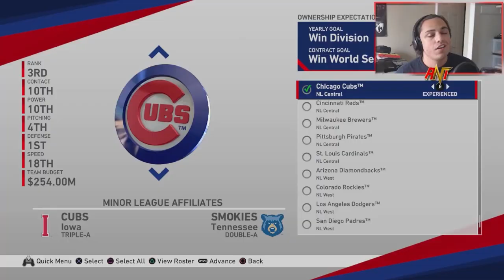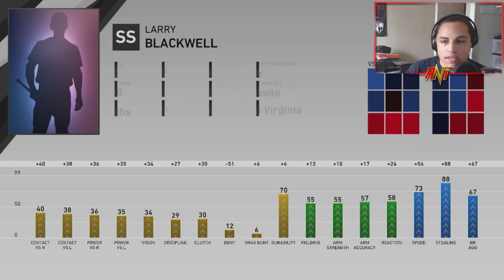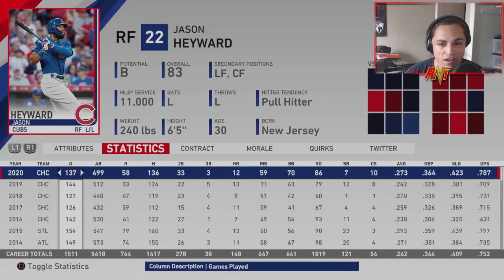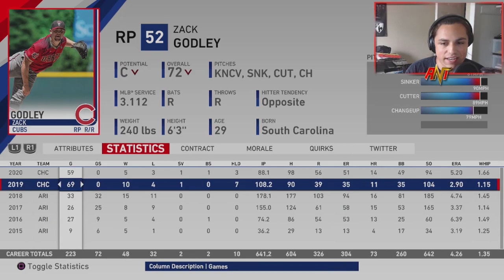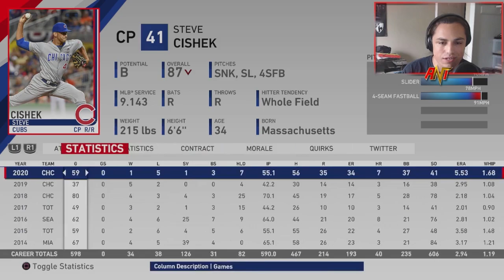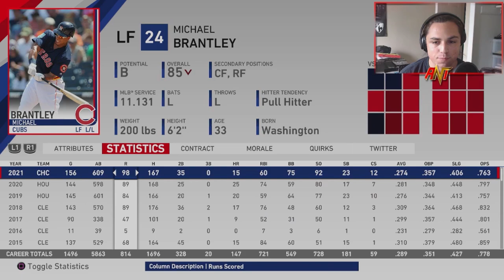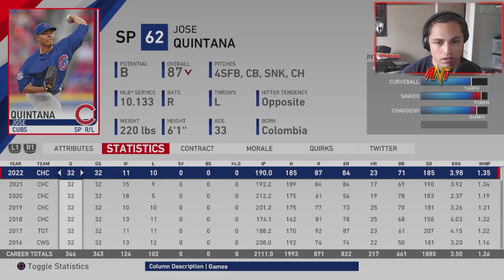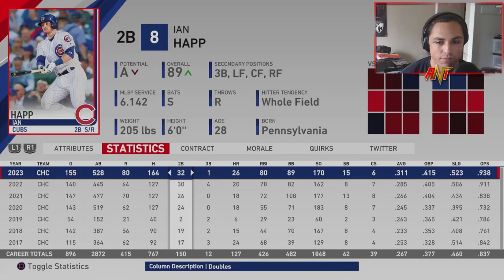REBUILDING THE CHICAGO CUBS!! | MLB the Show 19 Franchise Rebuild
Rebuilding the Chicago Cubs!! | MLB the Show 19 Franchise Rebuilding the Chicago Cubs!! | MLB the Show 19 Rebuild